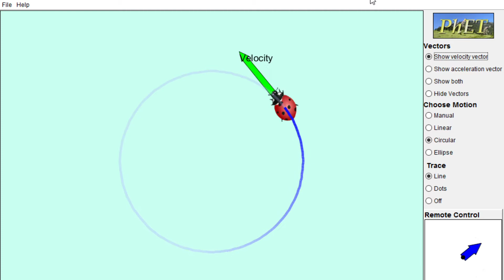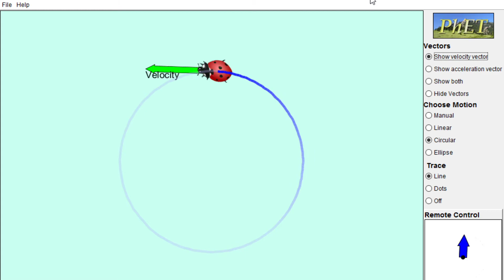Centripetal acceleration or Net acceleration in the case of Uniform Circular acceleration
Watch this simulation
so we can conclude the net acceleration or centripetal acceleration is always directed toward the centre

Also join us on Telegram as vyutpatti.

strategies for competitive exams#Hindi medium#English medium